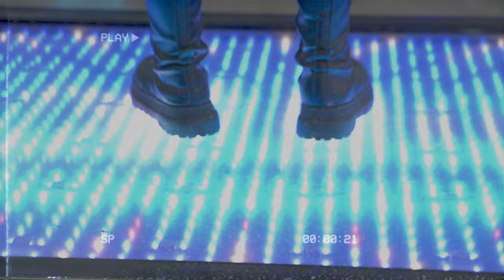ANFANG x @OfficialVSOUL x VƯƠNG @wheeoriginals | ANH ĐÃ BIẾT IU | OFFICIAL MUSIC VIDEO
Anh Đã Biết Iu - Anfang x VSOUL x Vương (WHEE!)

Project Director: Đỗ Lê Thành Trung
Executive Producer: Anfang
Singer: VSOUL, Vương (WHEE!)
Songwriter: Anfang
Rap Writer: VSOUL
Music Producer: CM1X
Recording - Mixing & Mastering: VSOUL Team, Zuken Lê
Talent Manager: Tris LE
Music Assistant: RICKIE
Director / D.O.P: Sikdy Media
Starring: Hoàng Mỹ Hạnh, SimonC
Artwork: HIEUDOHOA
PR & Social Manager: Phạm Quang Đạo
Distributor: YIN YANG MEDIA
Special thanks to Ms. Quynh Mano, RICKIE

© Bản quyền thuộc về Anfang
© Copyright by Anfang ☛ Do not Reup